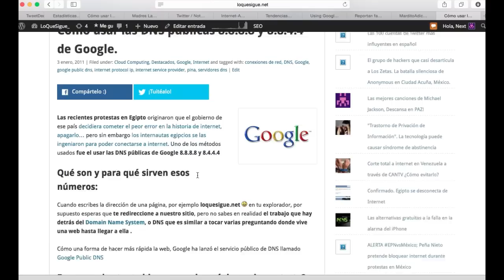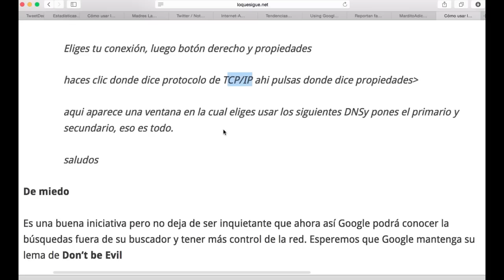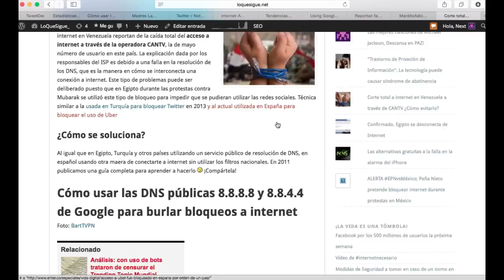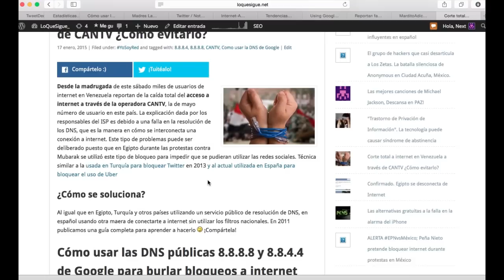¿Cómo usar las DNS de Google?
Para utilizar este servicio simplemente debes cambiar en tu configuración de red las direcciones IP de tus servidores DNS por 8.8.8.8 y 8.8.4.4. Si es que no sabes como hacer esto puedes leer las instrucciones de Google (en Inglés).

Traducción encontrada en la web:

para cambiar los DNS

En Windows:

panel de control
conexiones de red

Eliges tu conexión, luego botón derecho y propiedades

haces clic donde dice protocolo de TCP/IP ahi pulsas donde dice propiedades

aqui aparece una ventana en la cual eliges usar los siguientes DNSy pones el primario y secundario, eso es todo.